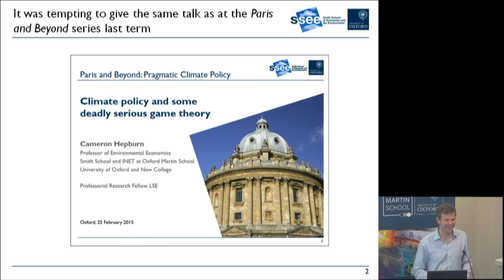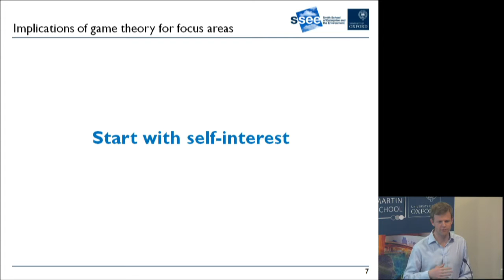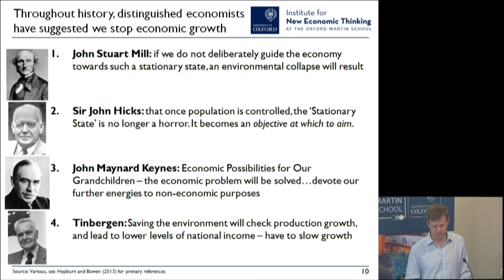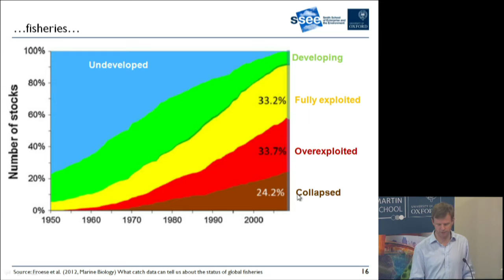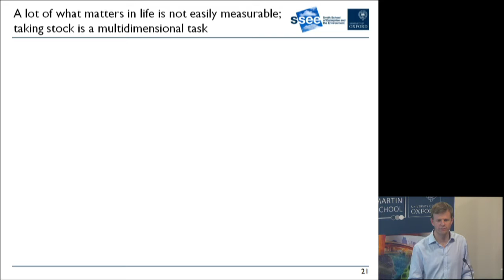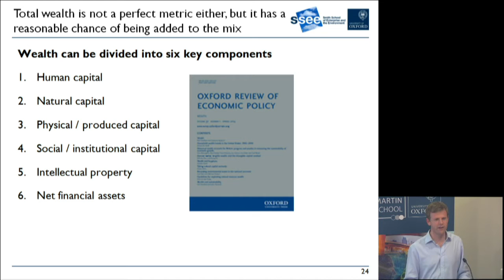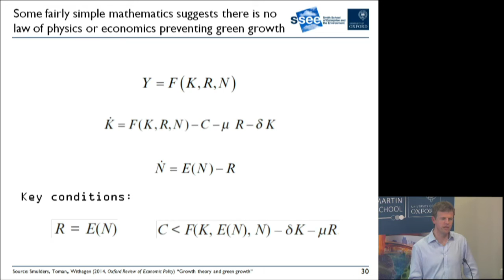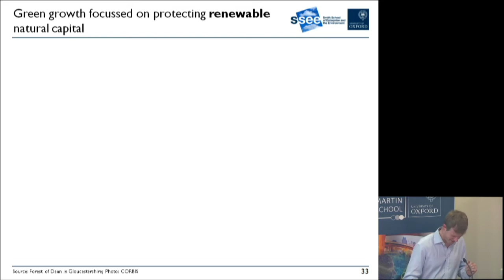A wealthy, healthy planet: creating green economic growth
How can the human economy become more sustainable in the face of a rapidly changing climate? Professor Cameron Hepburn, Director of the Economics of Sustainability programme at The Institute for New Economic Thinking at the Oxford Martin School, will discuss new ways of assessing climate and economic risk, how to stimulate innovation in greener technologies,  and the impacts of climate policy on the economy.